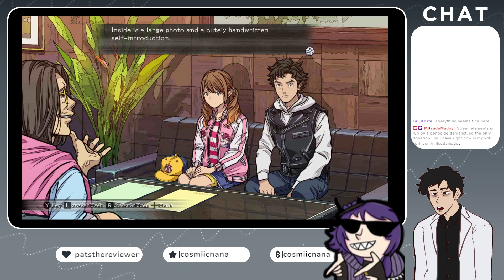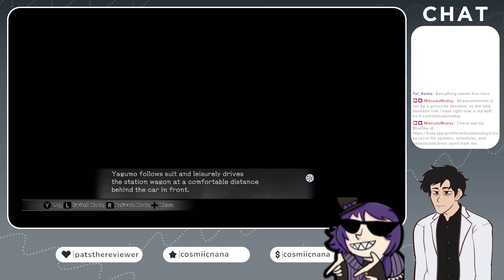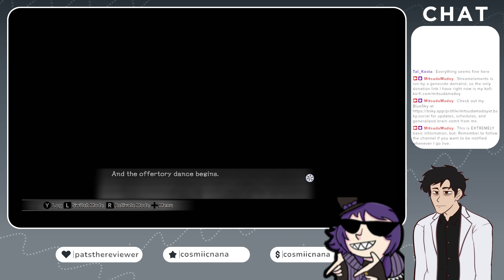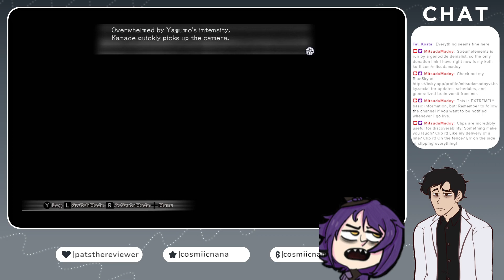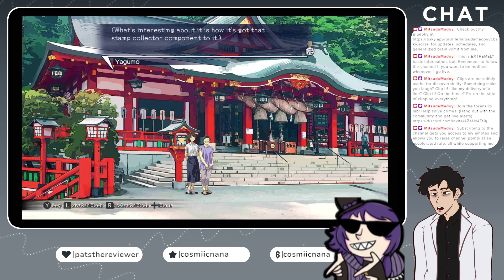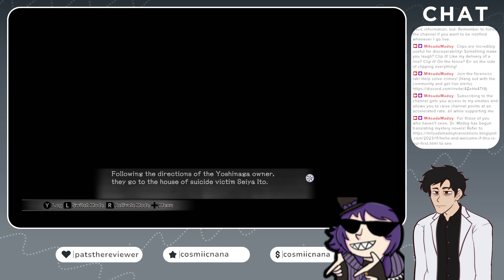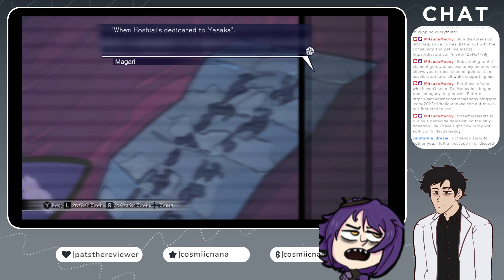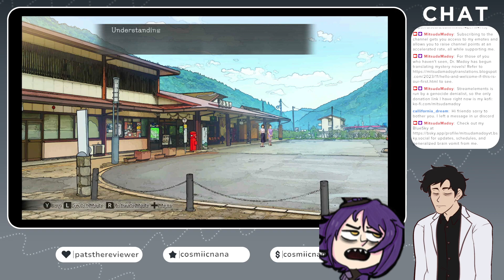Root Film w/ @ehopej_vt #2: Khura'in Jesus II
Stream starts at 5:30

I can't believe them. No mystery fiction features REAL suicides!

CREDITS:
Staring and Ending BGM is the main boss theme of ナイトメア・プロジェクト YAKATA (Nightmare Project YAKATA), composed by Daisuke Minamizawa

A forensic scientist from the world of mysteries, where all works of mystery fiction take place. Accordingly, he was constantly swamped with endless evidence from bizarre locked room cases, false alibis, and nonsensical dying messages, all the while being talked down to by smug Great Detectives. In his desperation to finally get some time off, Mitsuda looked through his employment contract, and eventually uncovered a loophole where he would have his vacation days increased if he got a second job. Looking up the least demanding thing he could legally pass of as work, Mitsuda discovered the world of VTubers. It was all downhill from there.